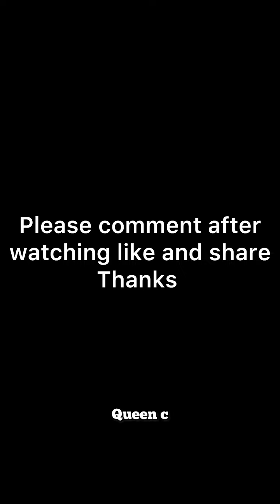He nack my kpekus😭😭😭